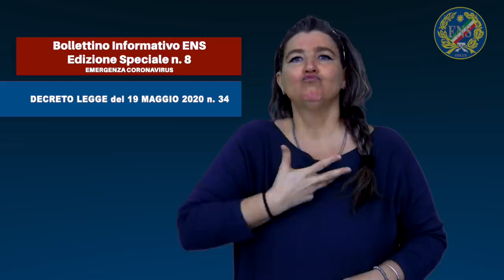Bollettino Informativo ENS - Edizione Speciale n.8